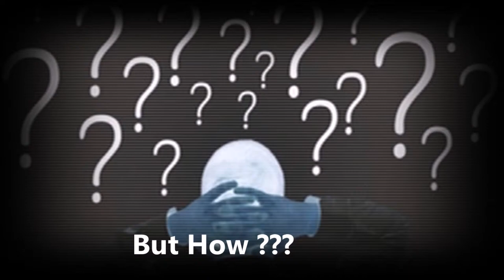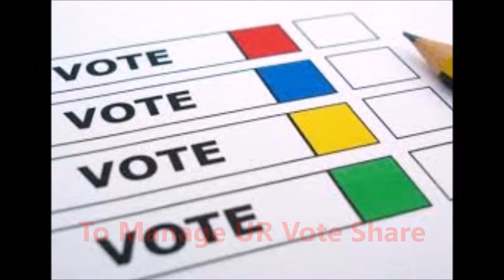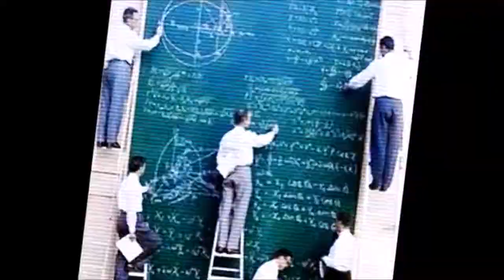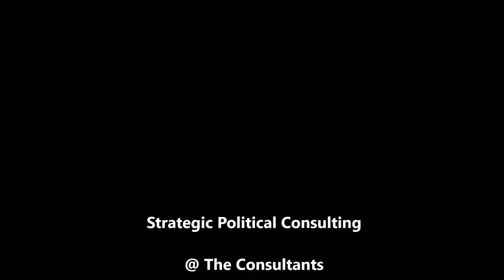Political Consultant India | Political Consulting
Turn Voters In Your Favour !
Come Out From Political Struggle Phase !
Lead The Politics With Leaders Of Strategy !
"THE CONSULTANTS"
 Strategic Business Consultancy || Strategic Political Consulting